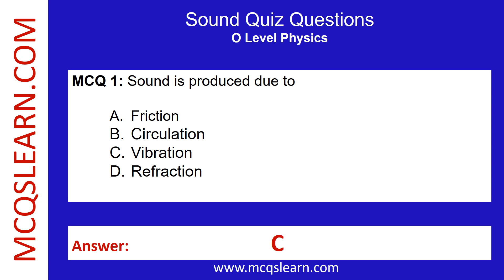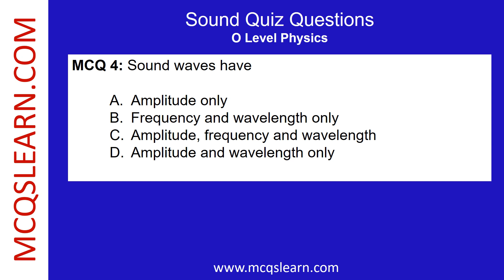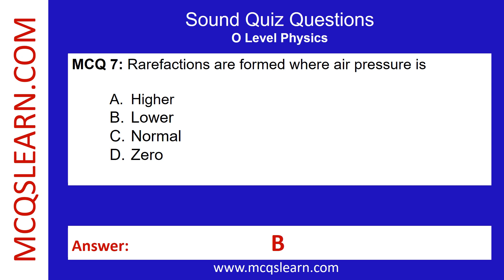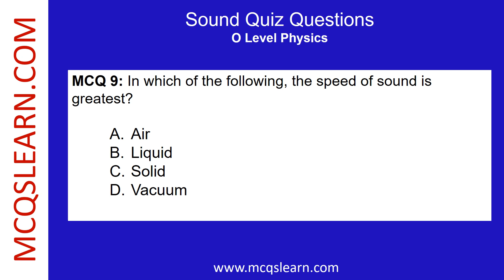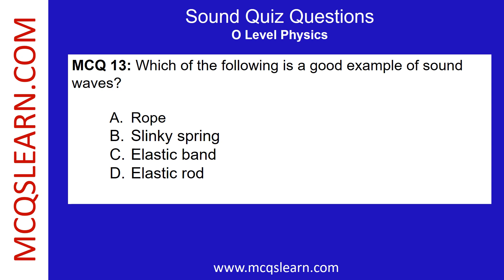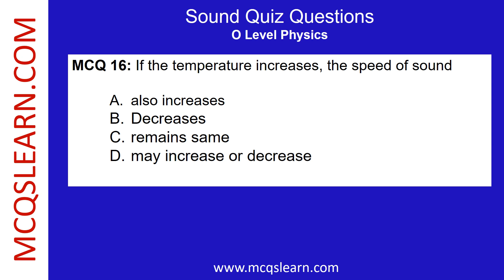Sound Quiz | Sound Questions Answers | Class 9-10 Notes PDF Ch 17 Quiz | IGCSE Physics App Download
Sound Quiz | Sound Questions Answers | Class 9-10 Notes PDF Ch 17 Quiz | O Level Physics App e-Book

Free Sound Quiz App Download, Class 10-9 Sound Notes e-Book PDF (Chapter 17) with O Level Physics Past Paper Questions and Answers.

--- Free *Sound Quiz App* Download, O Level Physics Learning App iOS & Android as:

0:00 Introduction
0:36 Sound passes from one place to another in the form of
0:56 In which of the following, the speed of sound is least?
1:16 Sound waves have
2:17 Rarefactions are formed where air pressure is
3:38 Sound can be transmitted through a medium which
3:58 Compressions and rarefactions are due to the
4:18 Which of the following is a good example of sound waves?
4:39 Sound is a
4:59 Sound waves travel at
5:19 If the temperature increases, the speed of sound